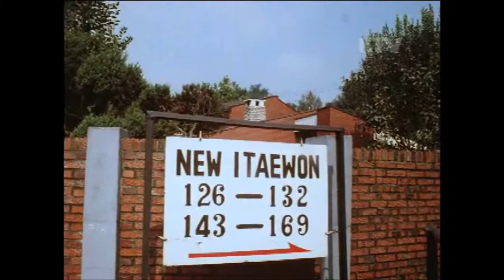한양도성의 복원 Restoration of Seoul City Wall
한양도성의 복원 Restoration of Seoul City Wall  mp4 047u82z